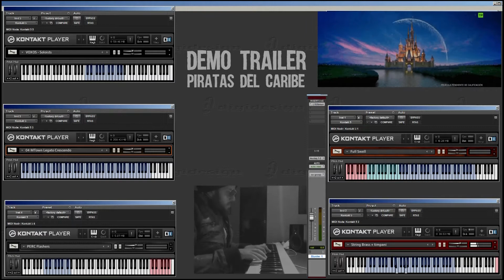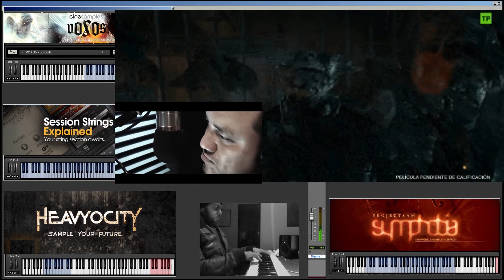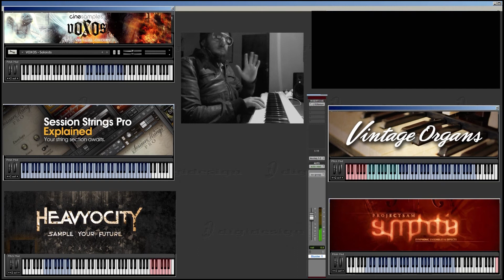TRAILER PIRATAS DEL CARIBE 5 DEMO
Esta música es una versión personalizada cercana a la versión  del Trailer de Piratas Del Caribe 5 que está próximo a salir.

Para esta producción tuve la colaboración del magnifico amigo y  locutor Gerardo Mendoza de El Salvador en Centroamérica.
Los instrumentos usados son todos Virtuales y están tocados bajo la versión Kontakt 5, el sistema de audio es Pro Tools 8 en un computador PC con sistema operativo XP ( se que es un poco viejo pero me ha funcionado perfectamente).

Los efectos de la banda sonora también fueron hechos en el estudio con diferentes librerías de sonidos tales como Hollywood effects, trs monster, sound ideas.